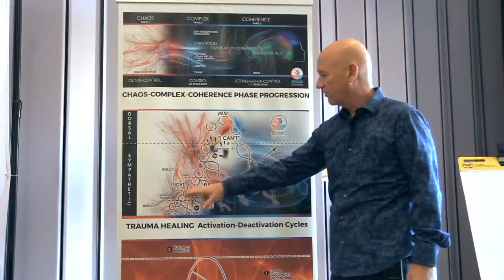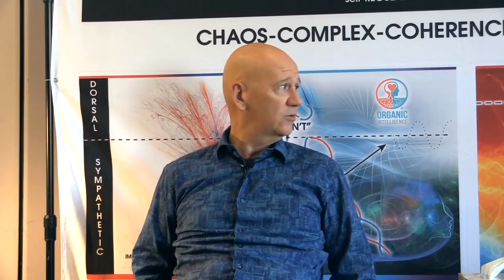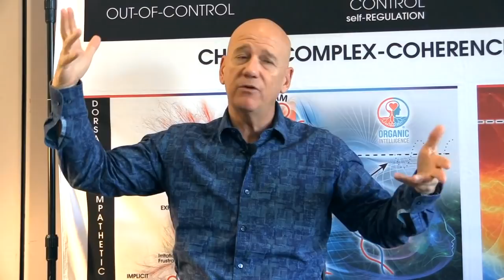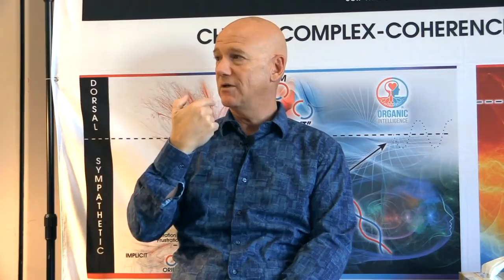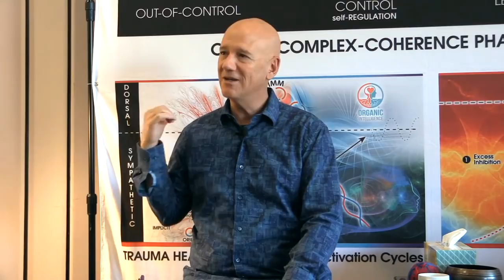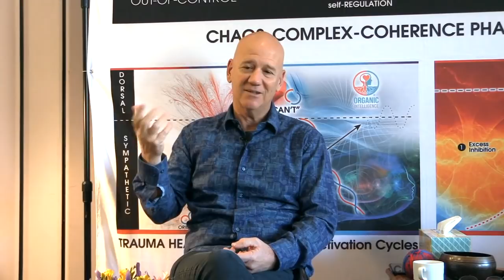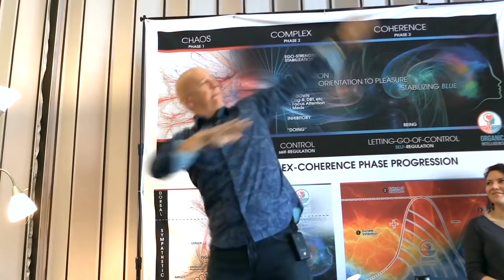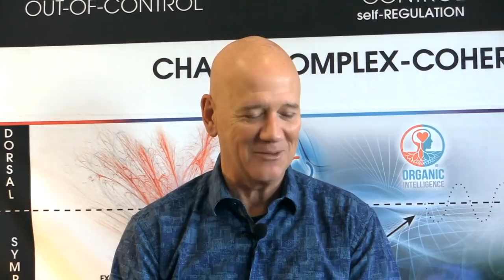Art and Science: Freeze and Polyvagal Theory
Steven Hoskinson is the Founder and CCO (Chief Compassion Officer) of Organic Intelligence®  (OI) and the nonprofit Organic Intelligence Outreach Institute. OI’s Human Empowerment And Resiliency Training (HEARTraining®) and the online “End of Trauma™ Course are international personal and professional development training programs using OI’s strengths-based, trauma-safe approaches for resiliency and post-traumatic growth.

Steve has trained thousands of trauma therapists, health professionals, mindfulness experts and teachers. He presents at conferences worldwide, is Adjunct Faculty for JFK University’s Somatic Psychology program, a founding member of the Northern California Society for Integrative Mental Health and the International Transformational Resilience Coalition, and he hosts the podcast series, “The End of Trauma.”

Look for Steve in Dr Mark Hyman's "Broken Brain Series 2", and international and online appearances at OrganicIntelligence.org